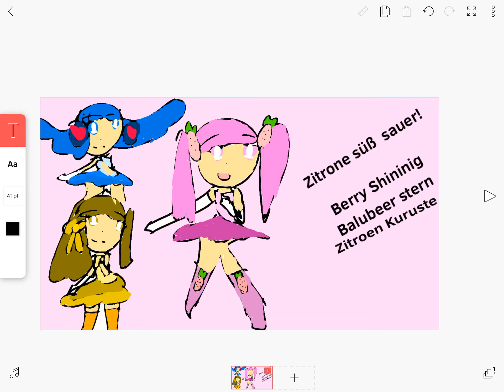A German magical girl series